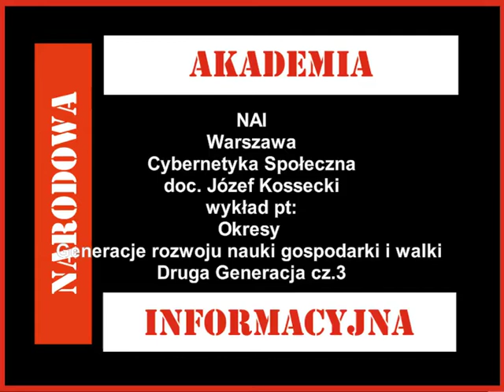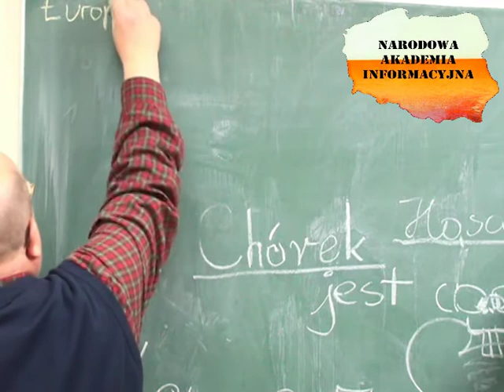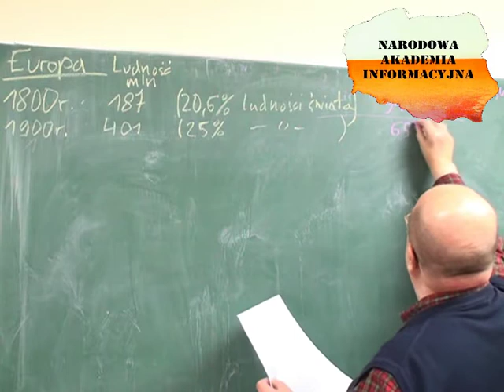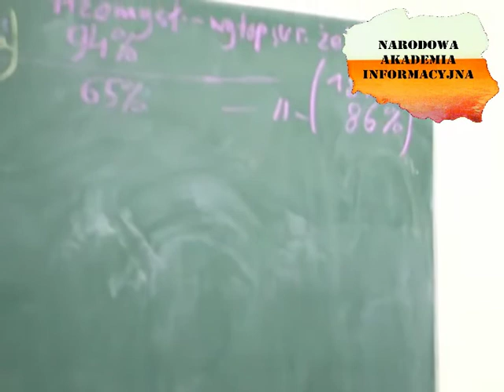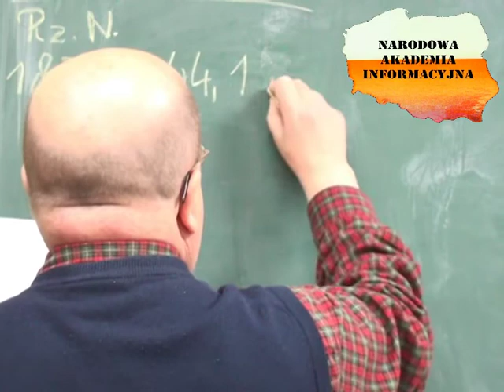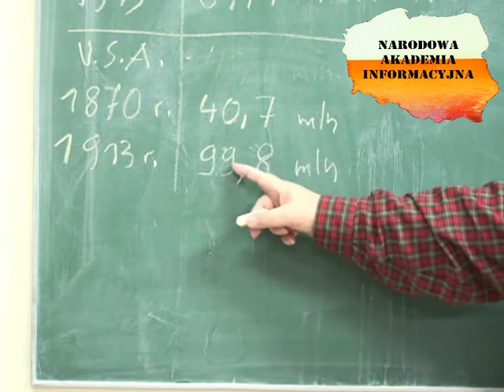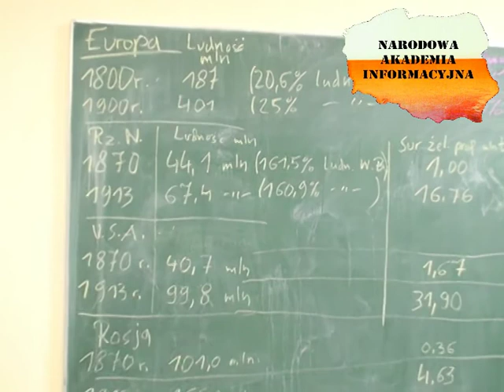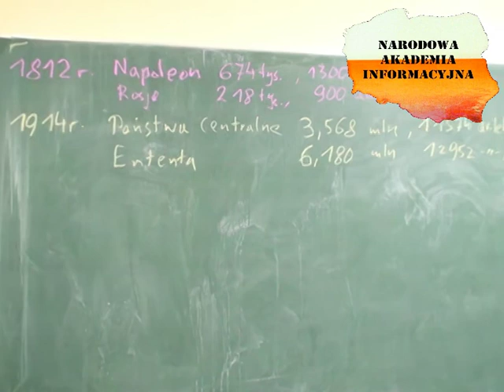Wykład NAI pt: Okresy - Generacje rozwoju nauki gospodarki i walki - Druga generacja cz.3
NAI
Warszawa
Cybernetyka Społeczna
doc. Józef Kossecki
wykład pt:
Okresy - Generacje rozwoju nauki gospodarki i walki - Druga Generacja cz.3